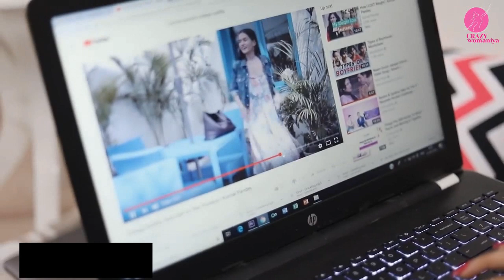How to look tall ? Here're 5 Tips for short ladies!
छोटी हाइट की वजह से कई ड्रेसिस को इग्नोर कर देती है? तो इस वीडियो में हम आपके लिए लेकर आए है कुछ ऐसे टिप्स जिससे आपकी हाइट तो लंबी दिखेगी ही साथ ही आप कूल और स्टाइलिश भी लगेंगी। देखें ये वीडियो